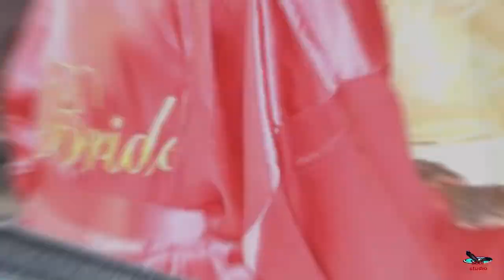ZAINAB WEDDING SHOW